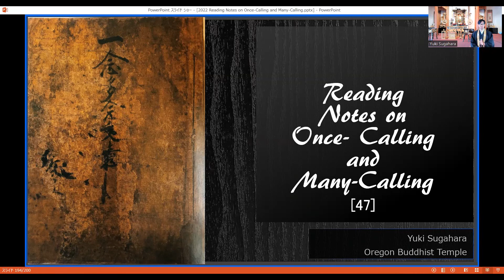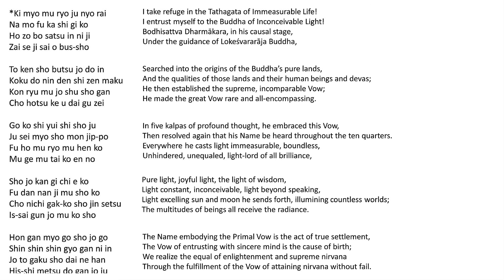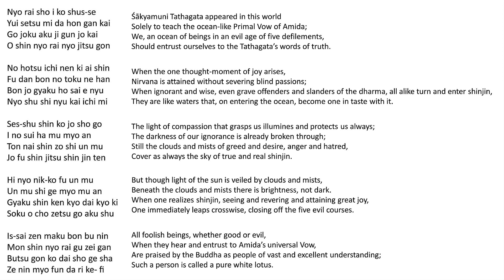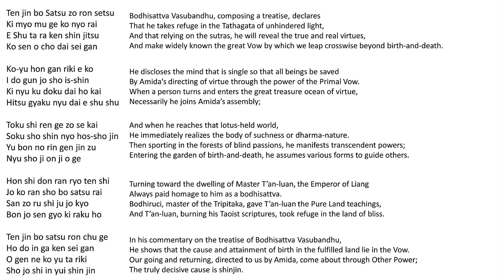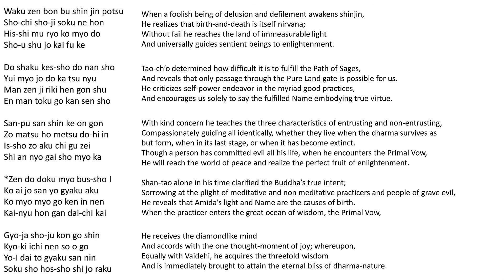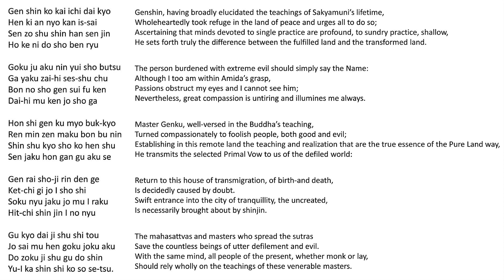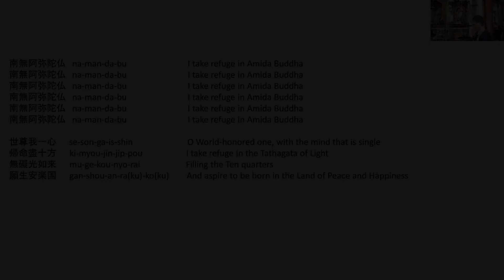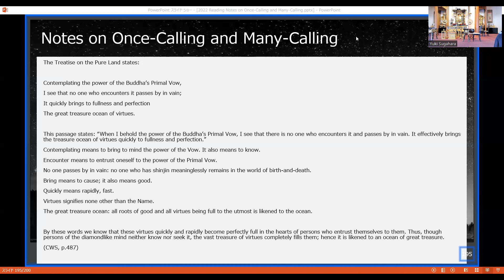Reading Notes on Once-Calling and Many-Calling [47]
Today’s Contents: Reading Notes on Once-Calling and Many-Calling

Opening 00:00:00
Explanation 00:12:47